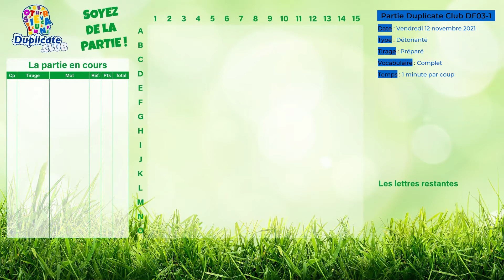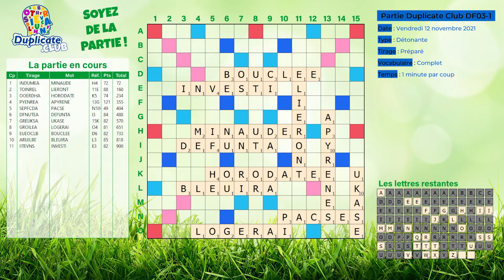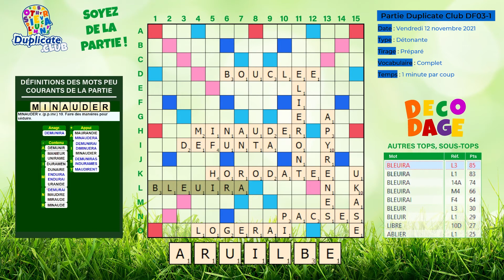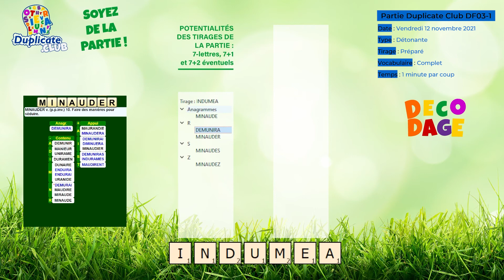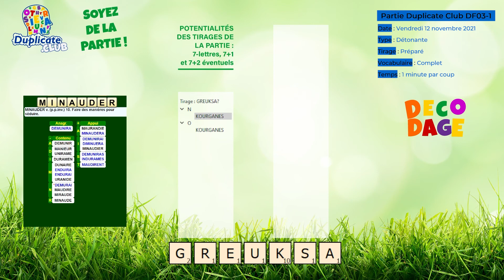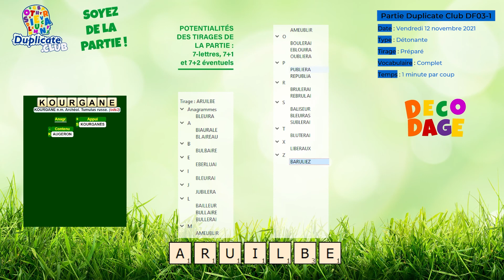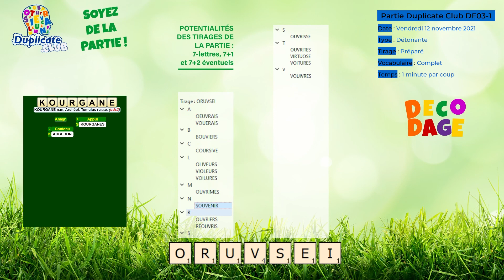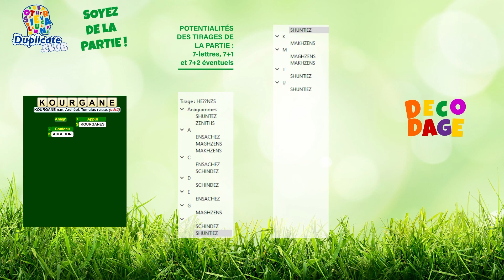🔠💥 ⚡ Partie DF03-1 - Scrabble Duplicate - Détonante - 1' - Vocabulaire Complet - Vendredi 12/11/2021